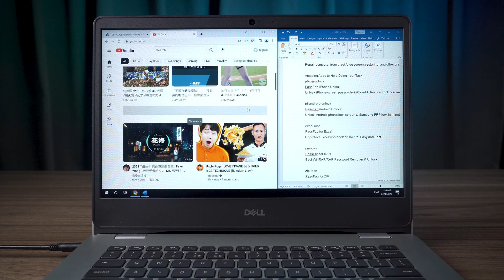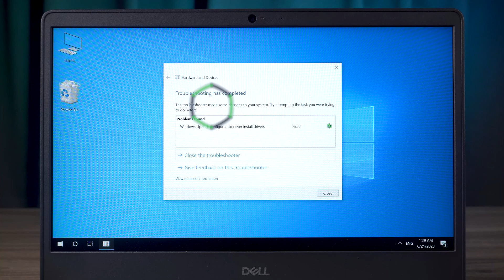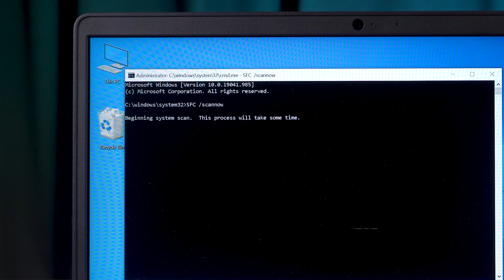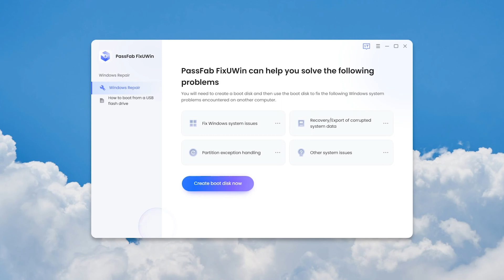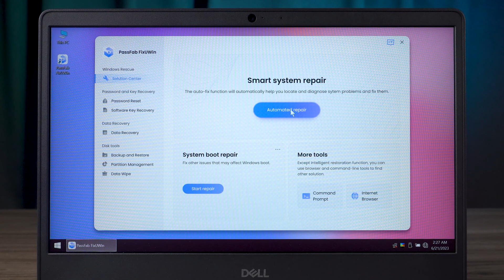[SOLVED] Critical Process Died Blue Screen of Death Error on Windows 11 & 10 [2023 Update]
How to fix Critical Process Died error on Windows 11? How to fix stop code SECURE_KERNEL_ERROR on Windows 11? How to fix the blue screen of death on Dell laptop?
Try PassFab FixUWin to fix Critical Process Died on Windows 11.

⏰Timestamps:
00:00 Intro
00:31 Check if the computer is repaired after reboot.
02:14 Method 2: Automatic repair system components
03:21 Method 3: Repair PC with PassFab FixWUin

📃Related Article:
[Quick Fix]7 Proven Ways To Remove Windows 10 Blue Screen Loop

📖Related Guide:
How to Use PassFab FixUWin

[FIXED] How to Fix Stop Code KMODE EXCEPTION NOT HANDLED on Windows 11/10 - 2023

Social Media